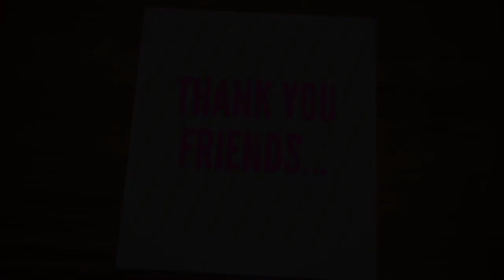SHORTHAND ENGLISH JUNIOR FEBUARY 2006|STENO ENGLISH LOWER SPEED 80wpm DICTATION FEB 2006| LMTECHS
📝 LM Techs Training Institute Shorthand Course: Master the Art in Tamil and English! 🎓

Unlock a world of opportunities with our Shorthand Course at LM Techs Training Institute—an esteemed government-approved institution. Immerse yourself in the rich tapestry of language efficiency as you learn the art of shorthand, tailored to both Tamil and English languages.

🌐 Bilingual Expertise: Master shorthand in both Tamil and English, enhancing your communication skills in two widely used languages.

⚡ Skill Enhancement: Elevate your proficiency in note-taking and transcription, gaining a valuable skill set applicable across various professional domains.

Why Choose LM Techs?

🤝 Career Advancement: Equip yourself with a sought-after skill, opening doors to career opportunities in administration, journalism, secretarial roles, and beyond.

Join LM Techs Training Institute and embark on a journey to mastery in shorthand. Our comprehensive course in both Tamil and English ensures you're well-prepared for the demands of today's fast-paced professional world.

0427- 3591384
Social media in LM TECHS :

SHORTHAND ENGLISH JUNIOR FEB 2006 |SPEED 80wpm | STENO ENGLISH LOWER SPEED DICTATION FEBRUARY 2006| SHORTHAND ENGLISH JUNIOR | FEB 2006| SPEED | 80WPM | LM TECHS | ENGLISH LOWER – FEBRUARY 2006 | DICTATION TAKING @80 WPM | ENGLISH SHORTHAND JUNIOR SPEED DICTATION (80 WORD PER MINUTE) - FEBRUARY 2006| SHORTHAND SPEED AND LEARNING

Speed :Shorthand English Junior Speed February 2006 Latest.
Dictation Time: 7 Minutes
Important Notes :  After completing this Speed Kindly Transcript and Check it.
Passed Question paper : Government Technical Examination February 2006 Shorthand Question.
 : Government Technical Examination feb 2006 shorthand Question.
Dictated :Dictation by LM TECHS TEAM
English Shorthand junior Speed Dictation (80 word per minute)
English Shorthand Senior Speed Dictation (120 word per minute)
Tamil Shorthand junior Speed Dictation (70 word per minute)
English Shorthand Senior Speed Dictation (90 word per minute)

steno#use
English shorthand speedjunior